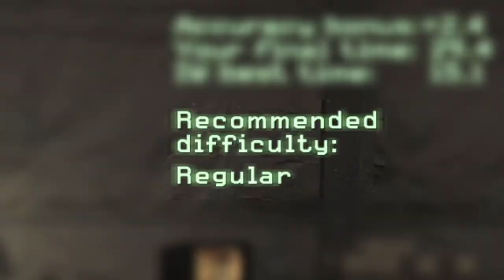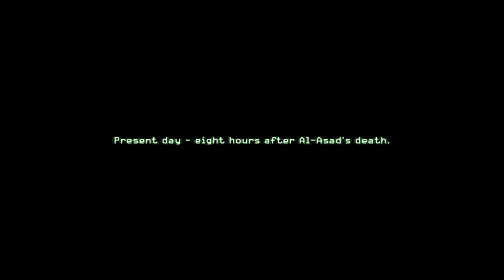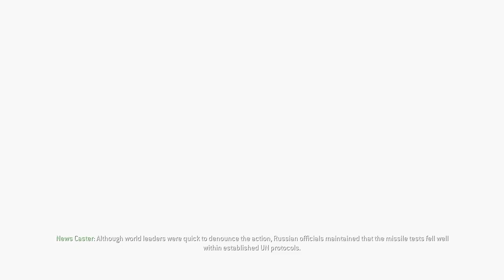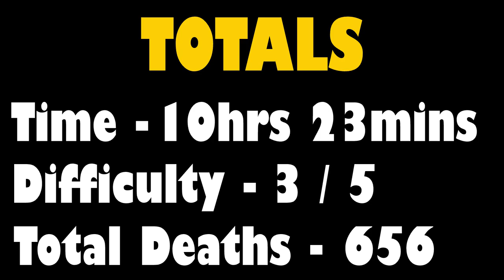Will You Survive the Awesome Call of Duty Modern Warfare 2007?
Playing the BEST Call of Duty on Veteran difficulty - How many times will we DIE?

With the new Black Ops on the way I'm revisiting Call of Duty 4 Modern warfare, the original and best COD!

I have challenged myself to play some of the best games on the hardest difficulties, just to see how many times I will DIE, so you don't have too!

How many times did YOU die?

Call of Duty 4: Modern Warfare is a 2007 first-person shooter video game developed by Infinity Ward and published by Activision. It is the fourth main instalment in the Call of Duty series. The game breaks away from the World War II setting of previous entries and is instead set in modern times. Developed over two years, Modern Warfare was released in November 2007 for the PlayStation 3, Xbox 360, and Microsoft Windows and was ported to the Wii as Call of Duty: Modern Warfare – Reflex Edition in 2009.

The story takes place in the year of 2011 when a radical leader has executed the president of an unnamed country in the Middle East, and an ultranationalist movement ignites a civil war in Russia. The conflicts are seen from the perspectives of a U.S. Marine Force Recon sergeant and a British SAS commando and are set in various locales, such as the United Kingdom, the Middle East, Azerbaijan, Russia, and Ukraine.

00:00 - Intro
00:44 - F.N.G.
01:34 - Crew Expendable
02:55 - The Coup
03:18 - Blackout
04:29 - Charlie Don't Surf
06:16 - The Bog
08:56 - Hunted
10:29 - Death From Above
11:55 - War Pig
13:21 - Shock and Awe / Aftermath
18:09 - Safehouse
21:05 - All Ghillied Up
24:51 - One Shot, One Kill
28:47 - Heat
31:57 - The Sins of the Father
34:23 - Ultimatum
38:11 - All In
40:01 - No Fighting In The War Room
44:50 - Game  Over
47:52 - Mile High Club
50:21 - Totals